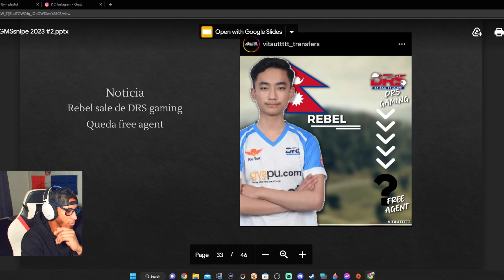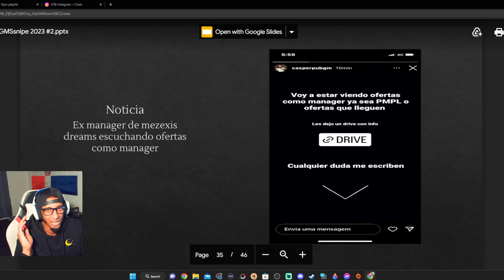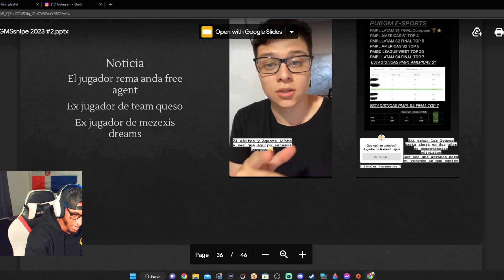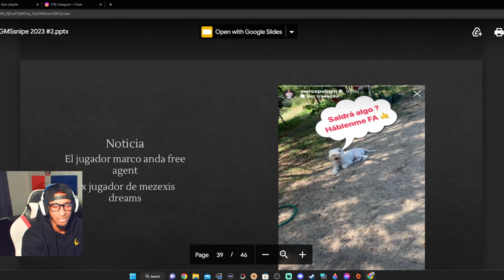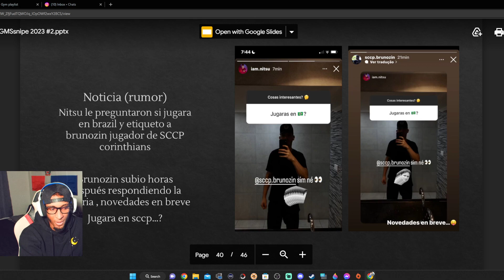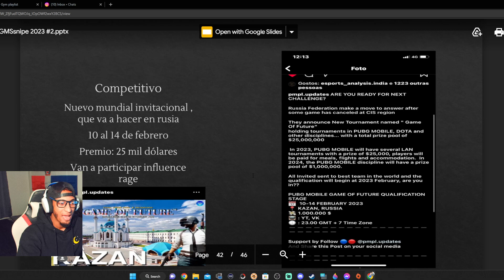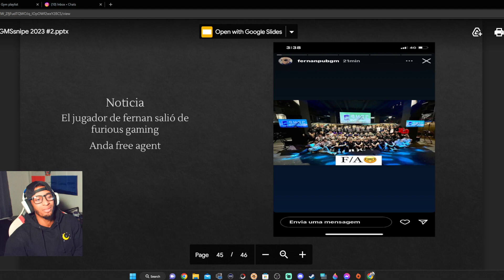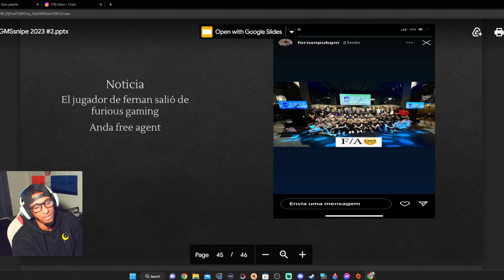NOTICIAS EN MINUTOS DEL COMPETITIVO CON GMSSNIPES (CARRILHO CON EX EQUIPO? PUBG MOBILE